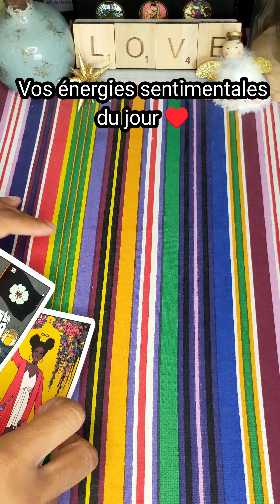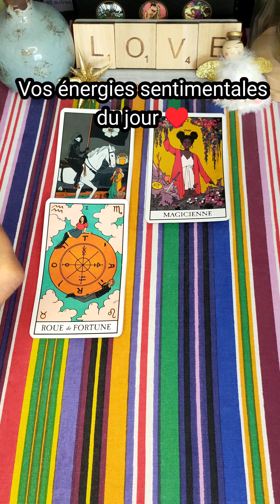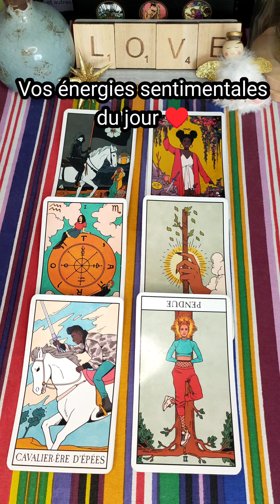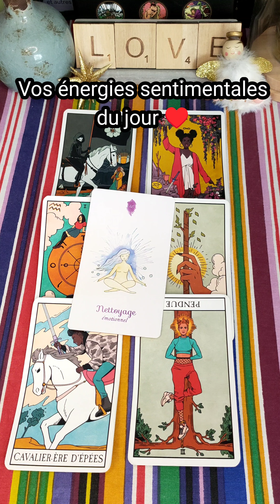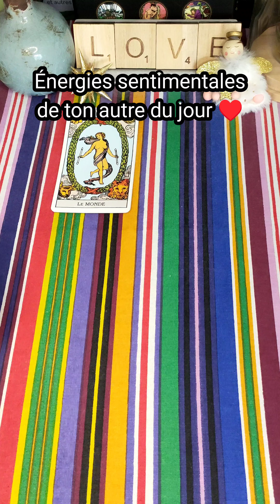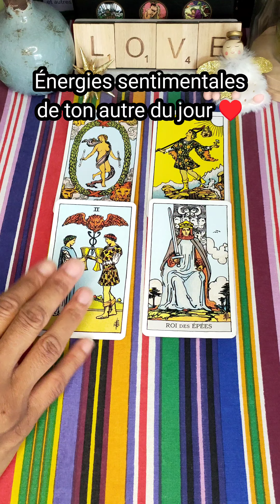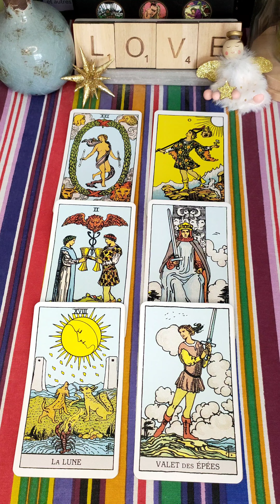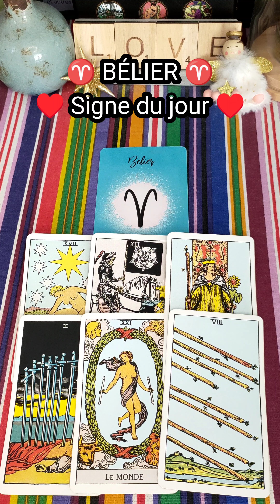19 SEPT 2023 🌞 ÉNERGIES ♥️: Tu ne Subis Plus 💪💖 - Il/elle a peur de sa PROPRE VULNÉRABILITÉ ❤️‍🩹🥺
Vos énergies et celles de votre autre, du jour - Guidances sentimentales du jour - tirage du 19 septembre 2023

Retrouvez tous les matins 🌞 les énergies sentimentales du jour ♥️♥️♥️, dans 3 tirages, pour :

- vous,
- votre autre,
- un signe astro du jour.

Dites moi en commentaire si vous appréciez ce concept.

À bientôt 😉🌞